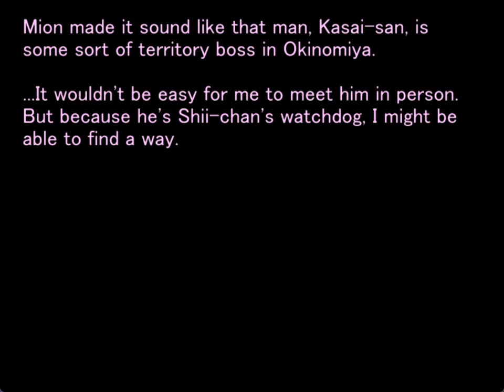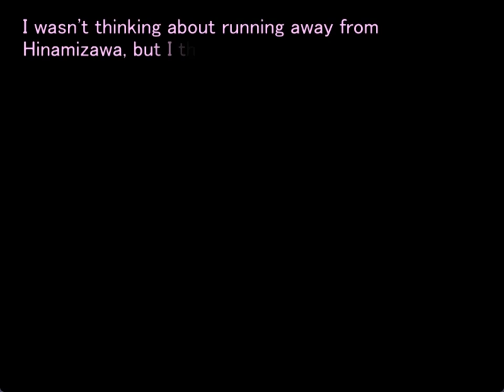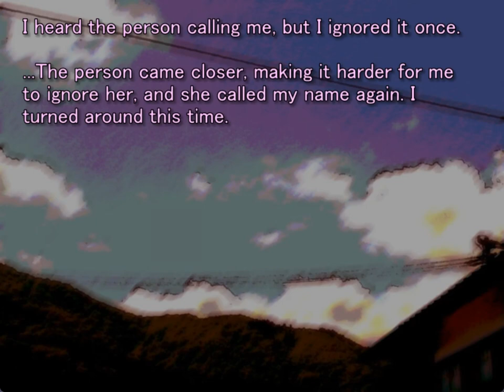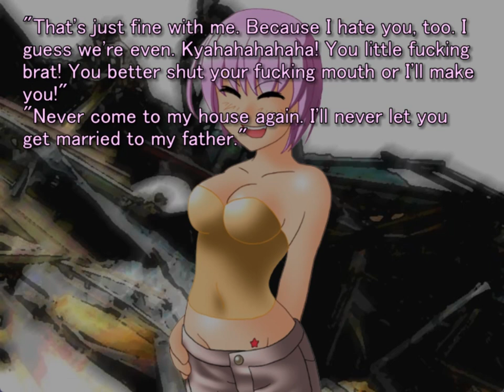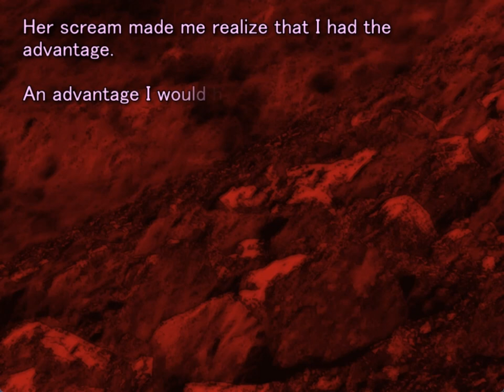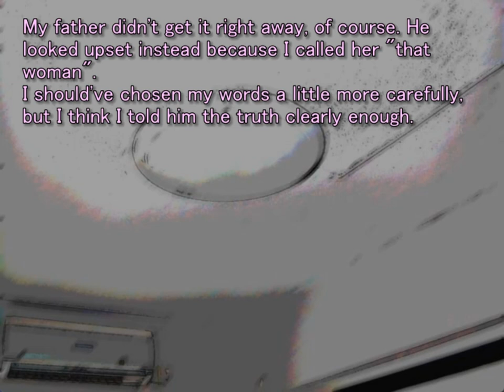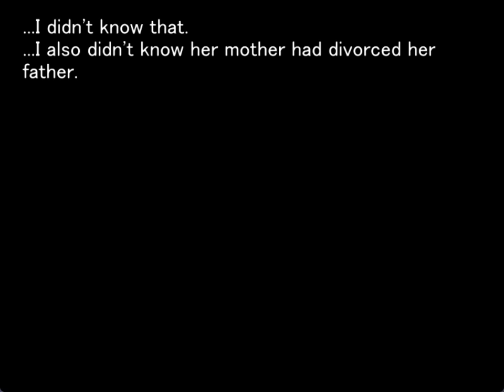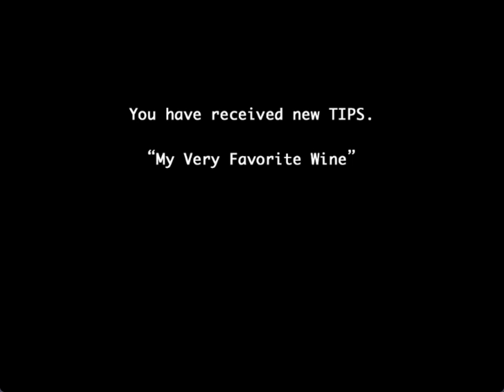TSUMIHOROBOSHI ORIGINAL GAMEPLAY PT9